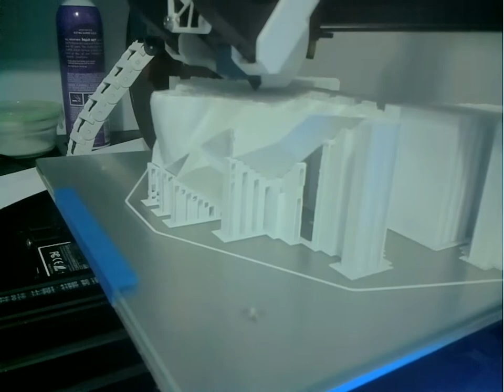Frostmourne Hilt 3D Printing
3D printing part of the hilt for 'Frostmourne,' the Lich King's sword from World of Warcraft.